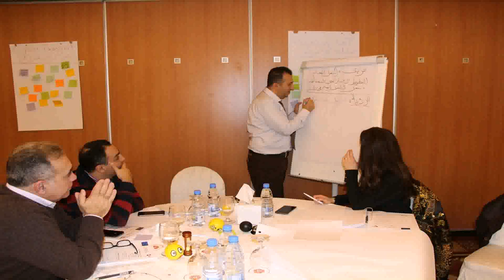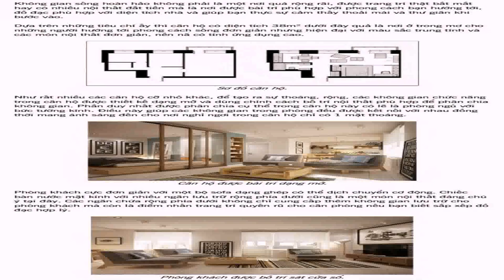Www Home Design Gallery Saida - DaddyGif.com (see description)